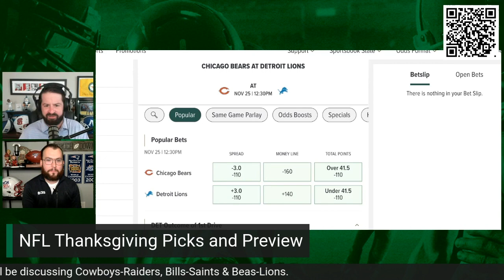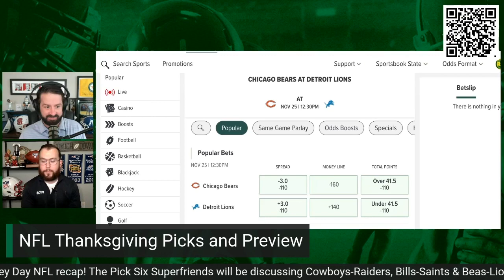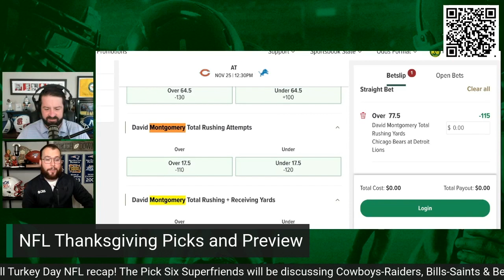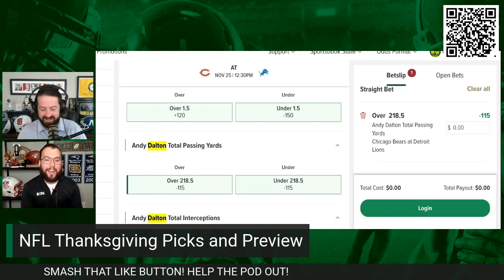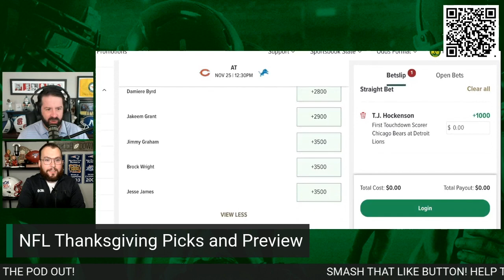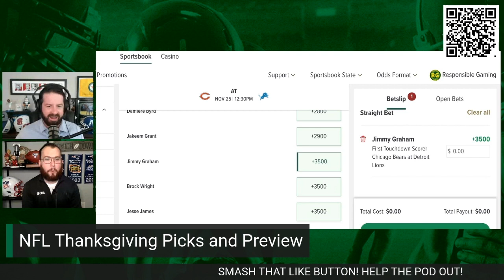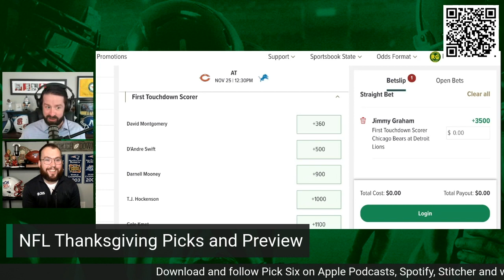BEARS VS LIONS WEEK 12 THANKSGIVING FOOTBALL PREVIEW, PREDICTIONS, FREE PICKS AND ANALYSIS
Will Brinson and Tyler Sullivan break down Bears-Lions and offer their best bets for the matchup.